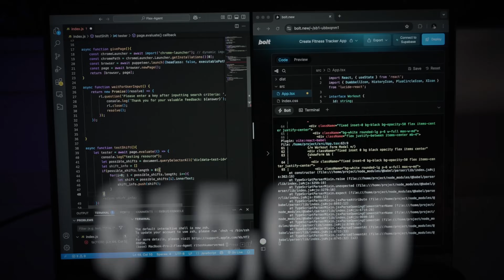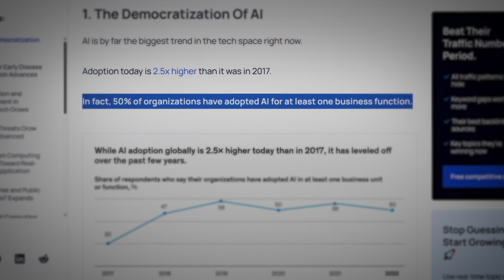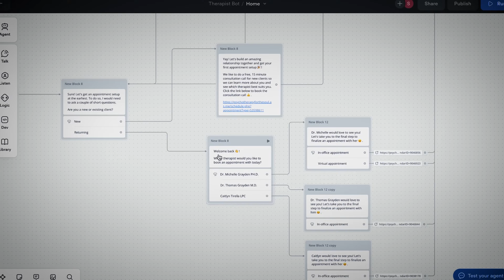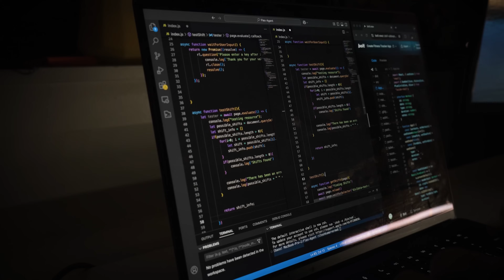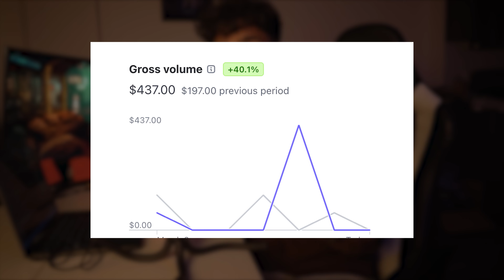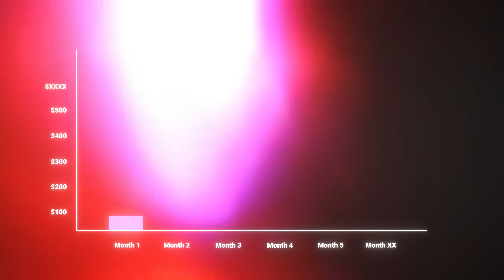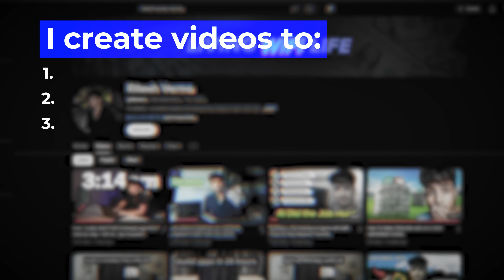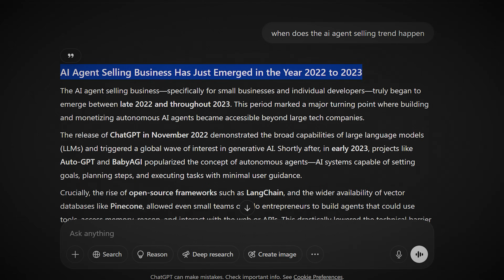My Side Hustles as a Software Engineer in New York City (2025)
✅ Developers looking to earn $5,000/mo building & selling AI Agents on the side,